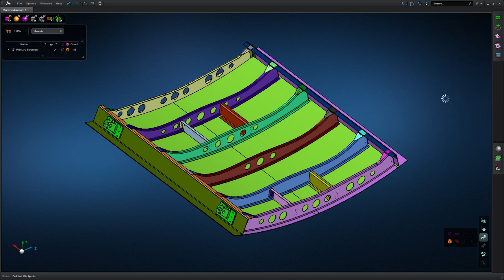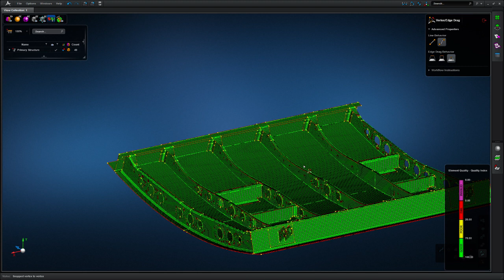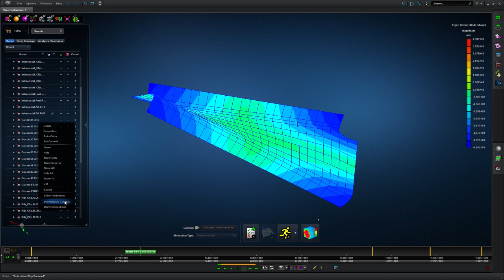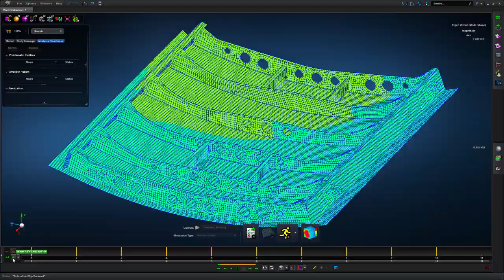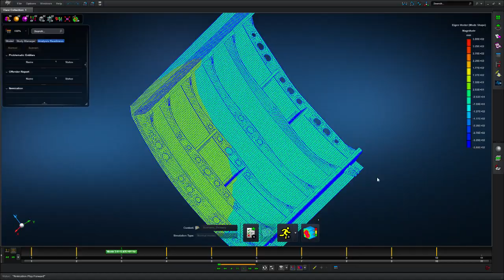MSC Apex provides engineers with a generative simulation workflow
as_msca_landing_gear_door_20140924_20140926_1044_Godzilla